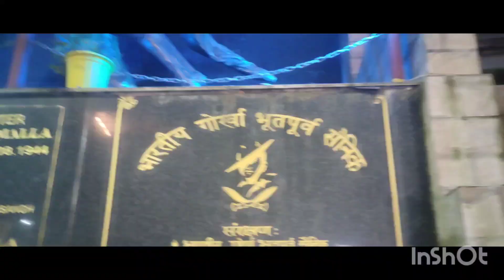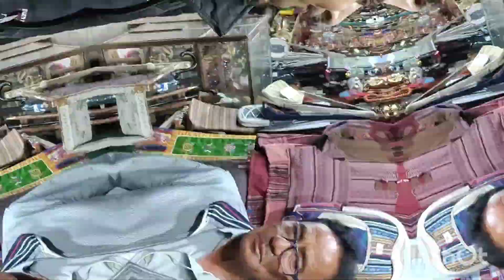भारत देश स्वतन्त्र भएको कति भयो ?